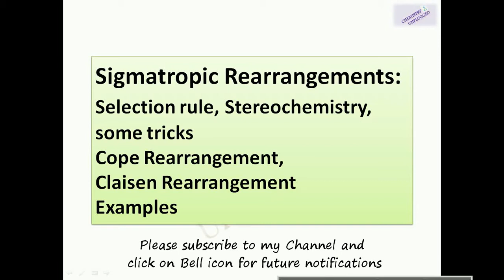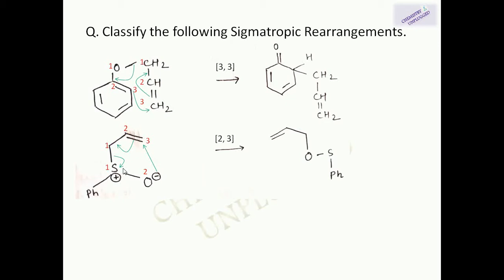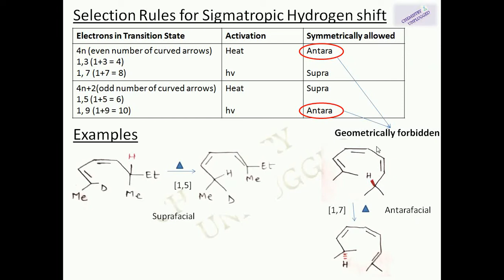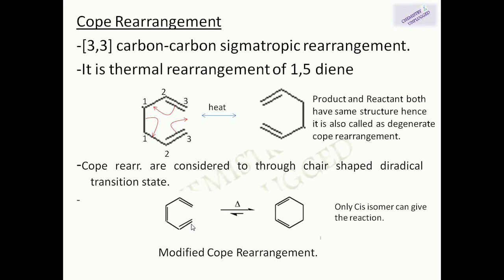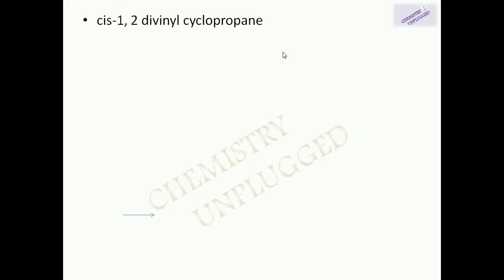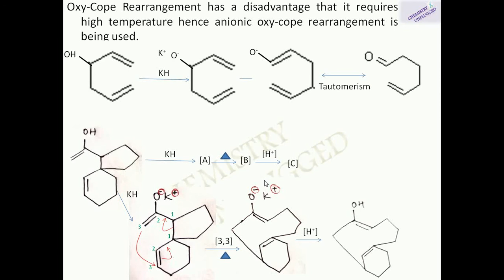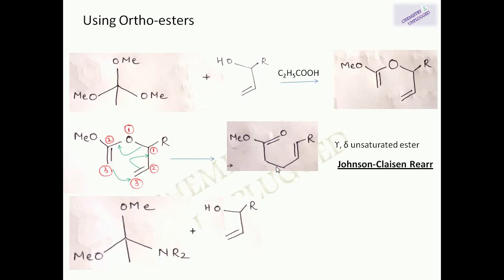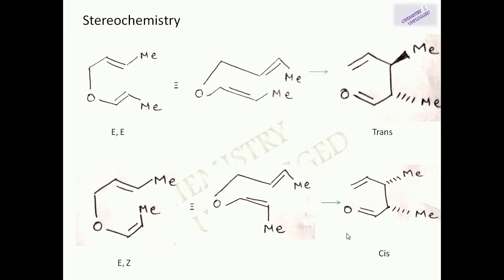Sigmatropic RearrangementsSelection rule, Stereochemistry, some tricks,Cope Rearrangement, Claisen R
Sigmatropic Rearrangement is the shifting of sigma electrons across pi electron conjugated system. This video includes naming, classification and selection rule for sigmatropic shifts. Cope and Claisen Rearrangement are very important examples of it. Various types of Cope Rearrangements viz. Degenerate, oxy cope, aza cope and anionic oxy cope are explained using important examples. Claisen-cope, Ireland Claisen, Johnson Claisen, Eshenmoser Ciasen and Kimel Cope rearrangements are also explained. Stereochemistry of these products is also very important which is explained in easier way.